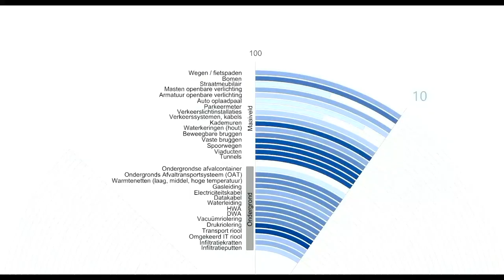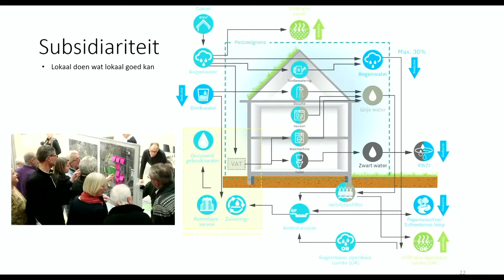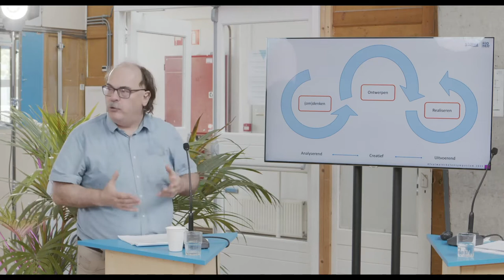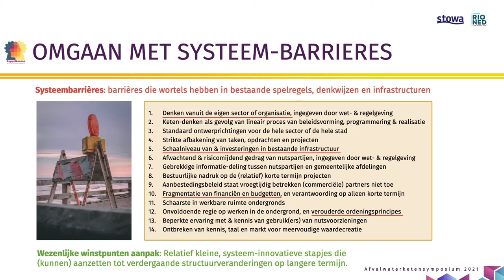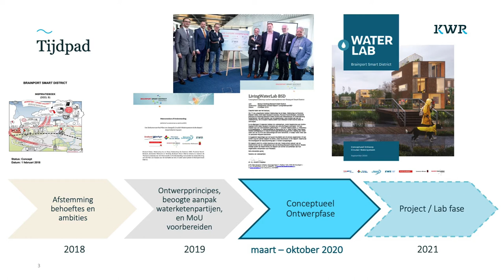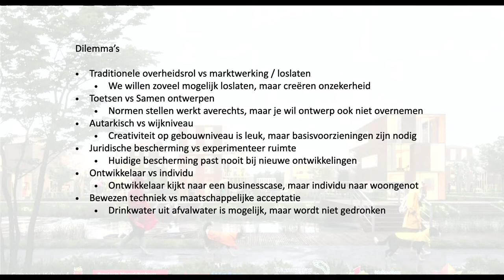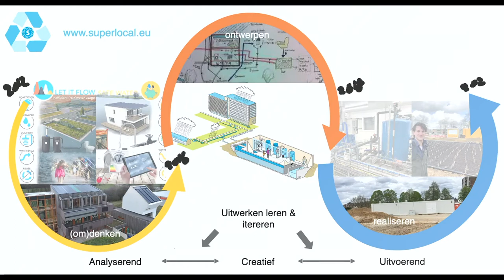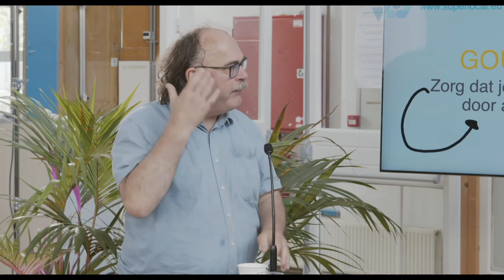Symposium | Afvalwaterketensymposium Gestapelde Opgaven, deel 3 Stapelen in projecten | 2021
Op 18 mei organiseerden de Stichting RIONED en STOWA het jaarlijkse afvalwaterketensymposium. Dit jaar is gekozen voor het thema gestapelde opgaven, inzicht, oplossingen en transitie in de afvalwaterketen. Het belooft een inspirerende middag te worden met 3 online livestream onderdelen. De waterketen vormt een essentiële basis voor onze maatschappij. Naast de bizarre periode die we door corona kennen stapelen opgaven zich op; vervanging bestaande assets, digitalisering, energietransitie, klimaatcrisis, nieuwe voedselsystemen, democratie… Gelukkig zijn er ook nieuwe oplossingen. Het werken aan water en zeker aan de afvalwaterketen vraagt steeds meer van ons. Het afvalwaterketensymposium is de gelegenheid voor het ontdekken van nieuwe mogelijkheden. Op 18 mei 2021 zie en hoor je meer over actuele inzichten, resultaten en projecten uit het werkveld. Er zijn inspirerende verhalen waar gestapelde ambities tot oplossingen hebben geleid. Het symposium van Stichting RIONED en STOWA kan je dit jaar digitaal bijwonen. Er is een eenvoudig programma bestaande uit drie blokken die ook los van elkaar te volgen zijn.

• 12:00 – 13:30 Projectenspetters - We starten met in inkijkje in een serie gave projecten uit het waterketen onderzoek van STOWA en Stichting RIONED. • 13:45 – 14:55 Gestapelde opgaven - Het hoofdprogramma geeft inzicht en inspiratie over de opgaven van de afvalwaterketen en de combinaties die voor integrale oplossingen nodig zijn. • 15:30 – 16:30 Stapelen in projecten - In de verdiepende sessie hoedan wordt aan de hand van drie aansprekende en complexe projecten ingegaan op stapelen in cocreatie: Koppelkansen Amsterdam, Brainport Helmond en Superlocal Kerkrade.